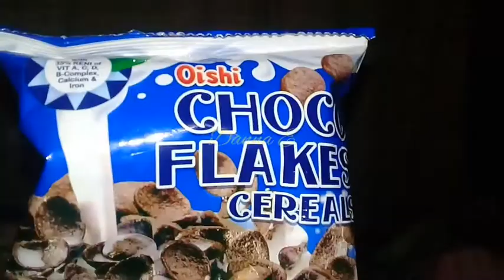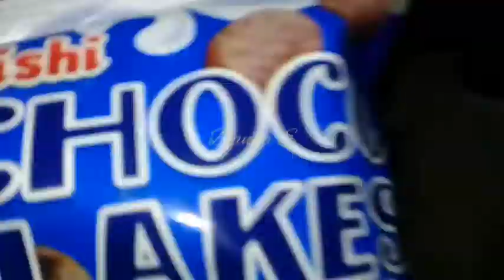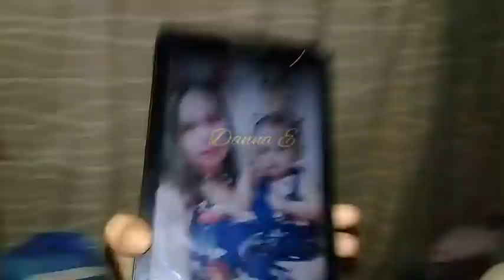Danna E v47 | August 29,2021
Danna E v47
GODBLESS US ALL 💚💚💚
address; Purok 13,Anoling Street Manay Davao Oriental